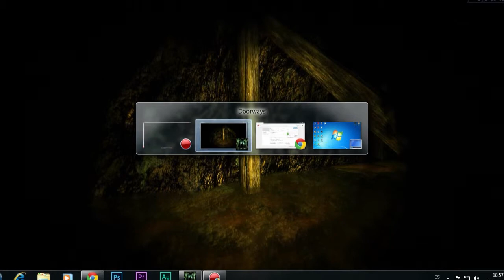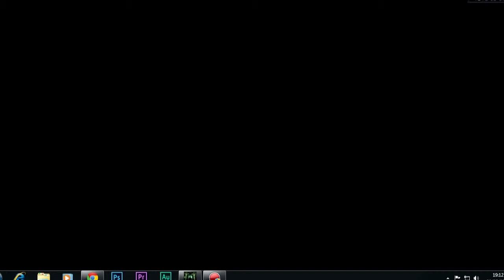Doorways - The Underworld #2 | PERDIDO EN EL INFRAMUNDO XD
Hola que tal, Soy Maxi, Espero Te gusten Los Vídeos, El Objetivo de estos es solo Entretenerte, Si te gusto dale me gusta y Compártelo Con Tus Amigos y No Olvides Suscribirte al Canal :D Me Ayudarías Muchoooo :D Cada Dia Somos Mas =) Gracias a las personas que me mantienen motivado y Ayudan Al Canal Muchas Gracias :D

Saludos :D